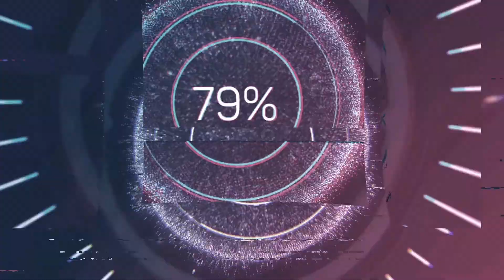Project of ATLANTIS Residences by XL Architecture & Engineering / Turkey